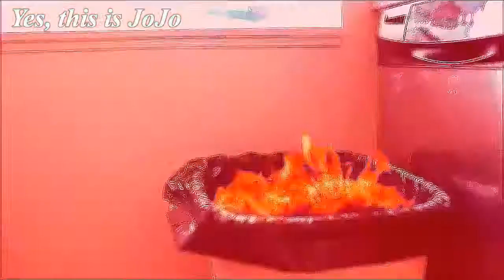Jojo say Hazbin Hotel is bad